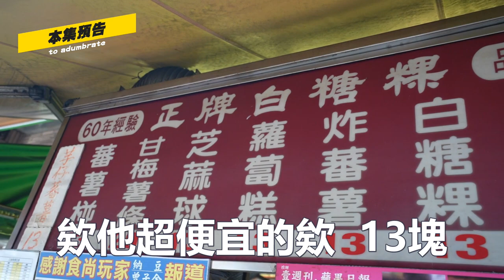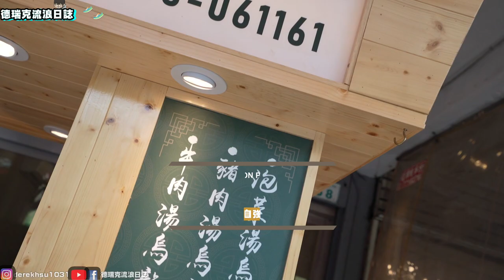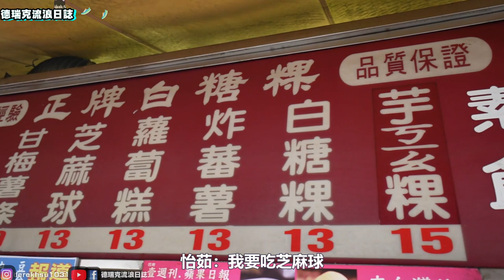高雄最便宜的自強夜市~超好吃白糖粿跟料超多的平價烏龍麵~下午開賣就要排隊~絲瓜蛤蠣烏龍麵真的超好吃【外地人吃高雄 ep160】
📢這次點的食物價格在這邊:
😋絲瓜蛤蠣湯烏龍$119元
😋日式炒烏龍$149元
😋海鮮湯烏龍$149元
😋白糖粿$13元
🏠店家資訊:小神饌烏龍專賣 自強店
📬地址:高雄市苓雅區自強三路68號
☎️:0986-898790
🏠店家資訊:正牌白糖粿
📬地址:高雄市苓雅區自強三路41號
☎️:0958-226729